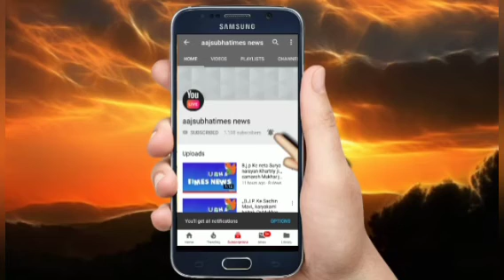मेरा देश मेरा ग़ाव मेरा शहर सुंदर हरियाली के साथ दिखना चाहिये तो सभी लोग पेड़ पौधे लगाये दुनिया सेहत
🌲🌳🌴🌲🌳🌴मेरा देश मेरा ग़ाव मेरा शहर सुंदर हरियाली के साथ दिखना चाहिये
आज से सभी देशवासियों सुबह सुबह नेक काम करते रहना स्वास्थ जीवन के लिए हमेशा पेड़ पौधे लगाना सिखों और सभी देशवासियों को भी कहो की पेड़ पौधे लगते रहे शुद्ध हवा खाना है तो सभी मिलकर पेड़ पौधे लगाओ सभी की जीवन सुखमय
बनाओ